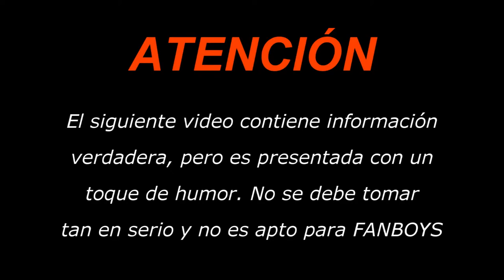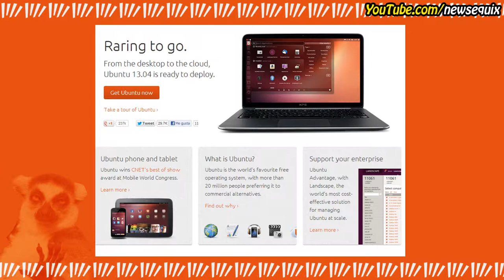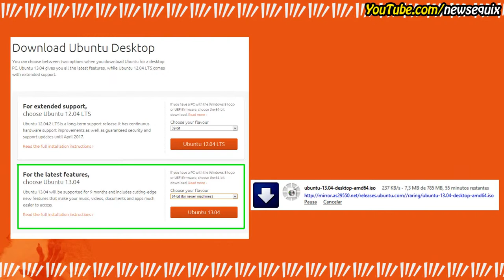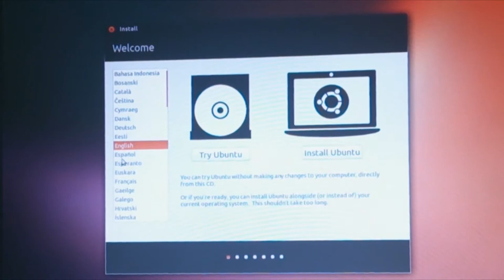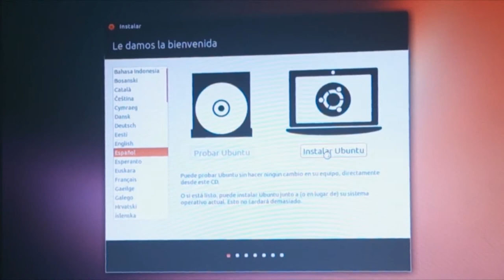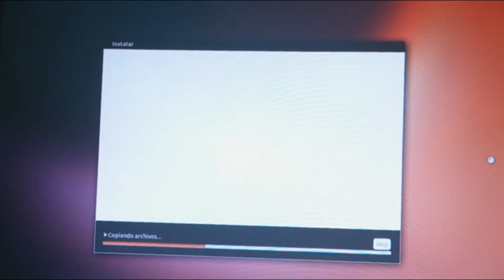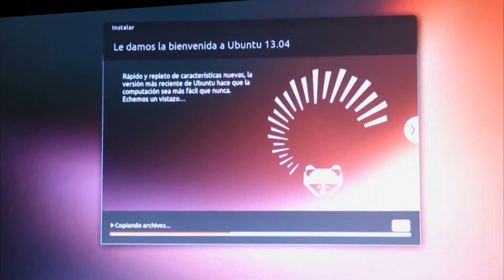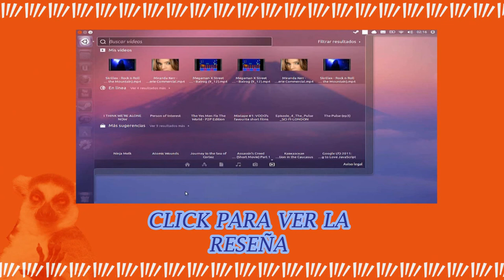Ubuntu 13.04 - Instalación en Español [Raring Ringtail]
Introducción a UBUNTU 13.04 "Raring Ringtail", aprende a descargarlo e instalarlo en Español.